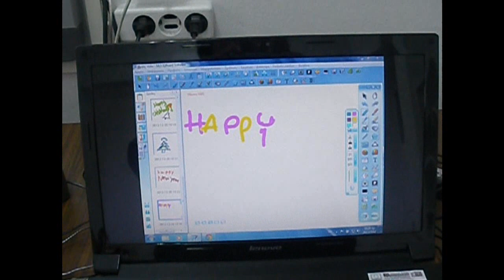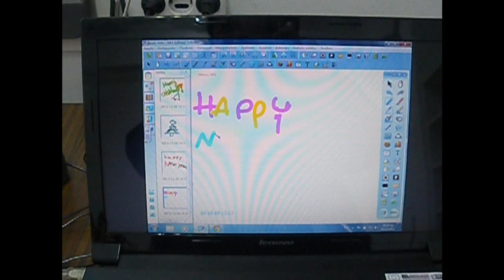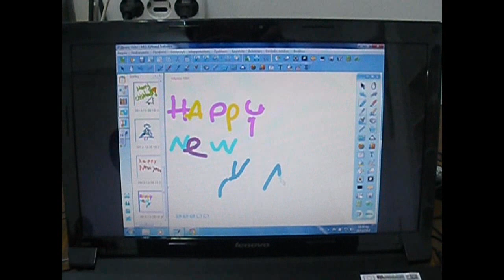merry christmas 2012